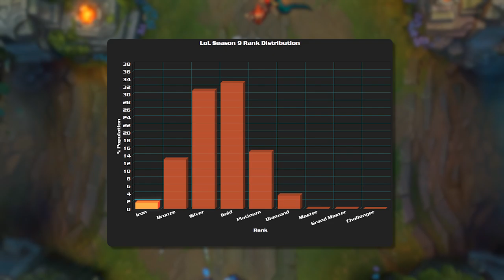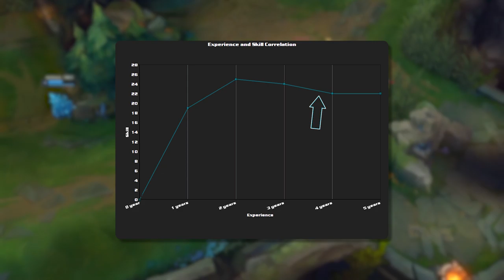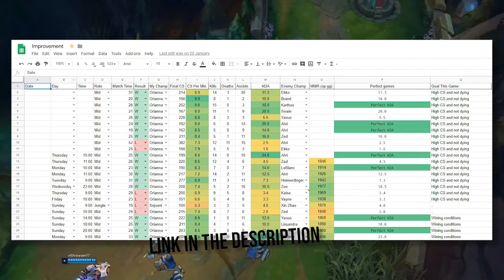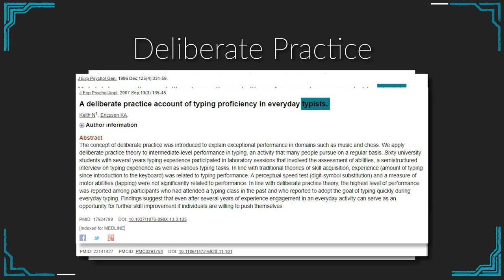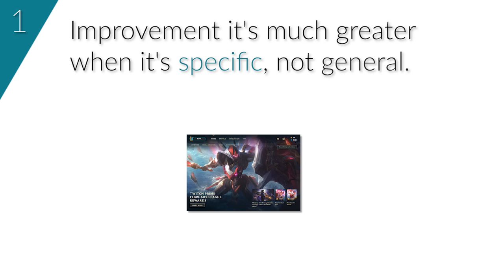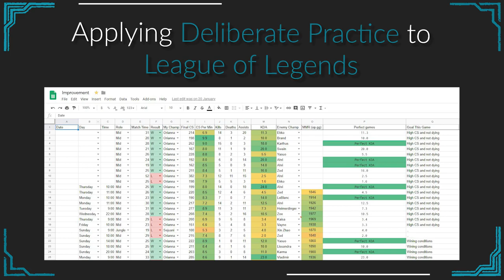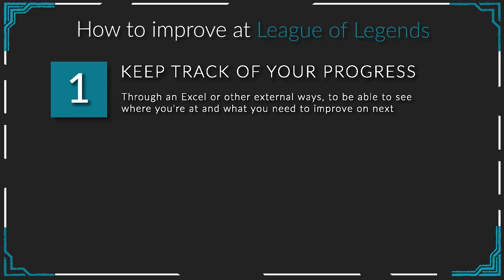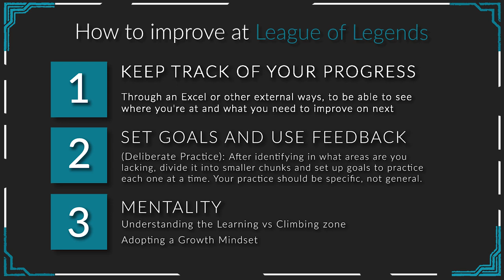🚀 How to REALLY Improve ► League of Legends Season 11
🎯 Coaching Maybe you are questioning yourself why you aren't improving at League of Legends. You want to climb in this season 11? Look no further.

In this video you will learn what it actually takes to be good at League of Legends. I will show you 3 key elements that can help you get to a higher rank in season 10.

💻 My specs:

DPI: 800
Report rate: 1000hz
Windows Acceleration: No
Windows Mouse Speed: 6
In Game mouse Speed: 50

🙋‍♂️ About me:

My name is Blink. I'm a Streamer, Coach and Content creator. My goal is to help you improve at League of Legends using a scientific approach.

My videos focus mainly on applying neuroscience and sports psychology to fix common issues and improve on areas you thought were not possible.